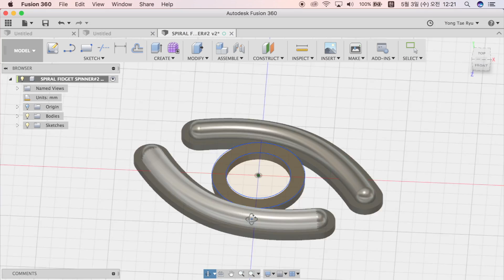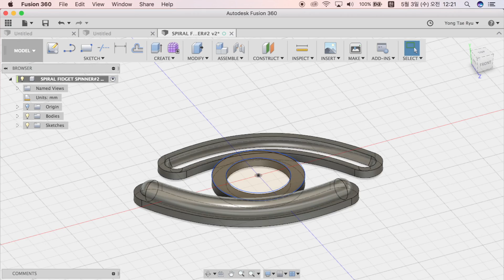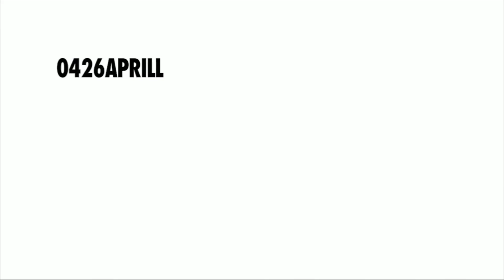눈알 피젯스피너#2 정말특이한 피젯스피너 3d프린터로 만들었어요 다른모양으로 변신도 되요 꿀잼 용케이 Eye Fidget Spinner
눈알 피젯스피너 만들어 봤는데 어때요?? ㅎㅎ 나름 잼있는 발상이라 생각하는데ㅋㅋ 3d프린터로 만들었고요 앞으로도 신기하고 잼있는 꿀잼 영상 업로드 할게요 ~~ 감사합니다. 용케이 !!

• Licence